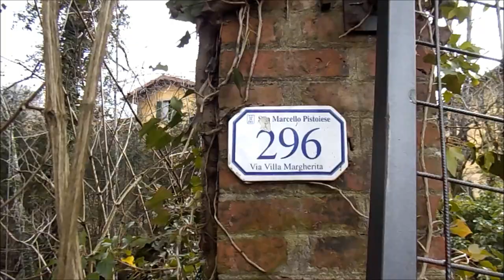Albergo ABBANDONATO - Villa Margherita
Esplorazione di quello che ormai rimane del vecchio albergo Villa Margherita sulla Montagna Pistoiese, un tempo signorile residenza estiva e adesso un suggestivo luogo abbandonato in mezzo al bosco.